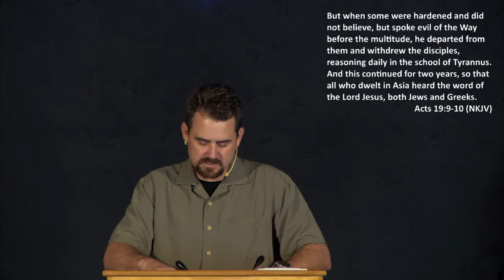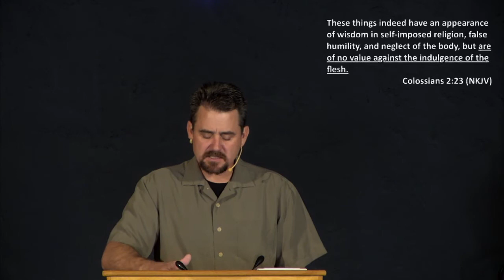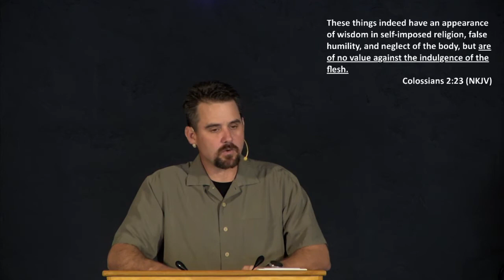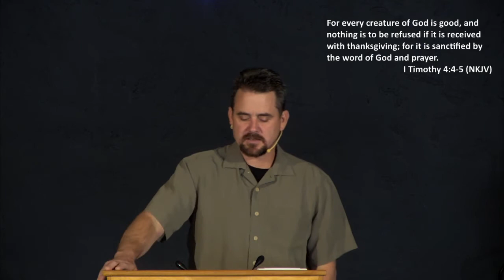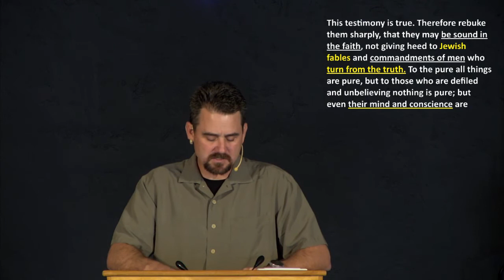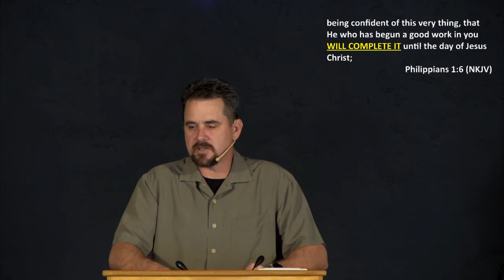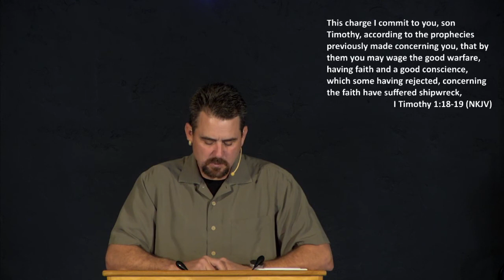1 Timothy 4:1-16 Bill Gallagher; April 10, 2022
1 Timothy 4:1-16 Bible study by Bill Gallagher at Calvary Chapel of Gridley on 4/3/22